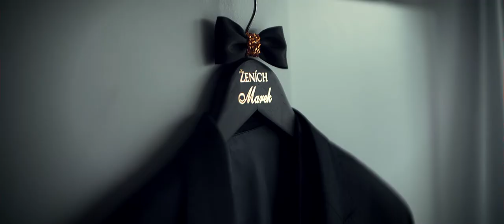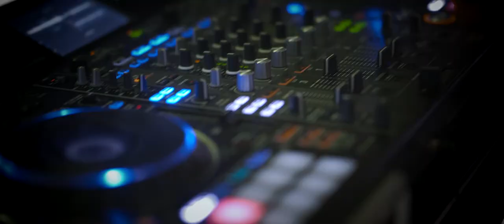Marek & Natália - wedding video clip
PHOTO: Tomáš Paule /fotograf/
HAIR STYLIST: Salón Mischell
JEWELRY: ZLATOKOV
WEDDING DRESS: INFINITI - svadobný salón
WEDDING SUIT: OZETA
WEDDING RECEPTION: Madonna mia - Trenčín
MUSIC IN THE CHURCH: Svadobný zbor PS